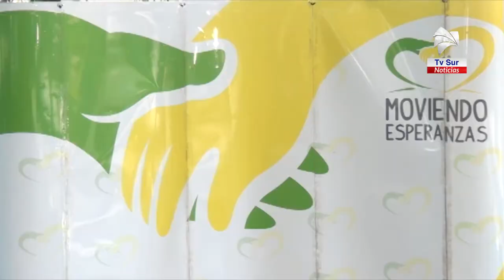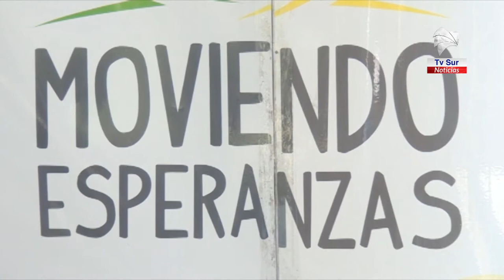Moviendo Esperanzas entregó 120 sillas de ruedas en Pérez Zeledón y Coto Brus